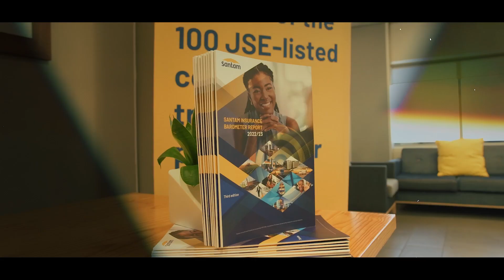Santam Insurance Barometer Report Panel Discussion Highlight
The Santam Insurance Barometer Panel discussion highlights .